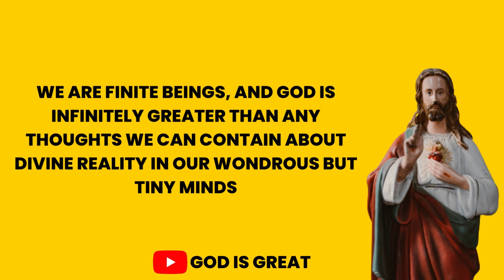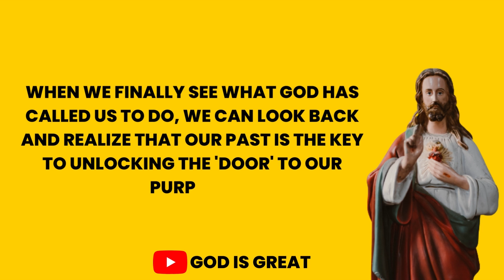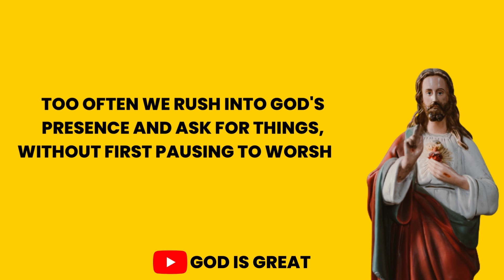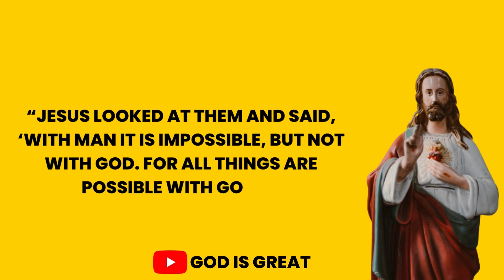god's message for me today | 'god's urgent message for 19 july 2022 | god is great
gods messages
god message for me
god message
faith quotes
god message for you
god
jesus message
christian motivation
gods message
universe message
jesus
jesus quotes
god quotes
gods message today for me
jesus christ
gods love letter
god helps
god says
bible quotes
god blessings messages
angel message
god affirmation
god say
god messages